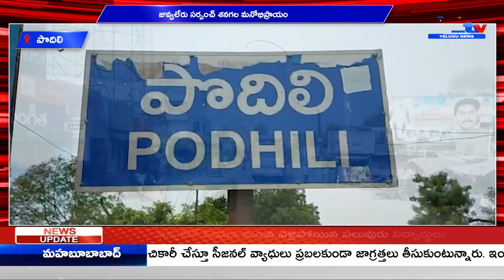పొదిలి జువ్వలేరు సర్పంచ్ శనగల మనోభిప్రాయం || A1TV TELUGU